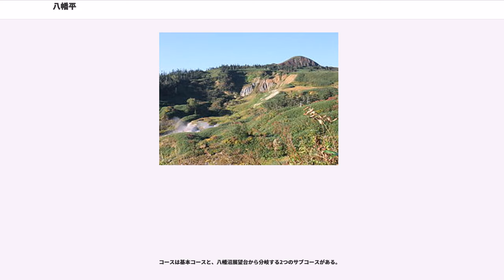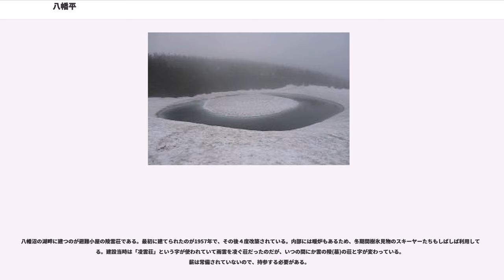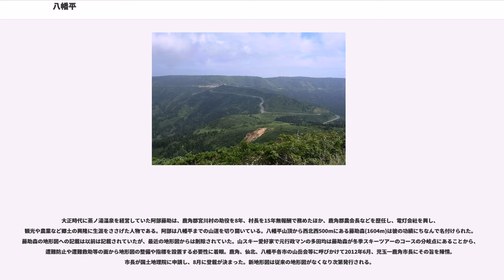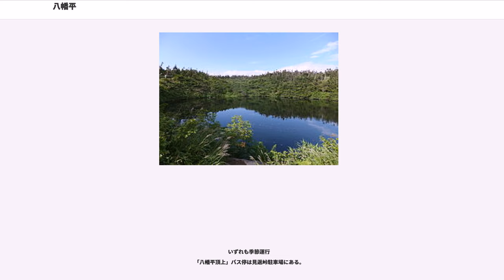八幡平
八幡平（はちまんたい）は、奥羽山脈北部の山群である。標高1,614 m。岩手県、秋田県にほぼ等面積で広がる。広い高原上のあちこちに様々な形の火山起源の小さなピークがそびえ、その間に無数の沼や湿原が点在する。山域は1956年に十和田八幡平国立公園に指定されている。

およそ100万年前に噴出したいくつかの火山でできている。山頂部のなだらかな様子から楯状火山とされていたが、現在では山頂が台地状になった成層火山と分類されている。頂上部には9千～5千年前に発生した水蒸気爆発により多くの火口ができている。その火口に水がたまり、八幡沼やガマ沼、メガネ沼などの沢山の火口沼が形成された。

国立公園八幡平地域は40,489haの広さがあり、ほとんどが国有林である。八幡平一帯は地形がゆるやかで、残雪が豊富なことから沼や湿原が多い。湿原にはさまざまな高山植物や湿原植物の群落が発達し、アオモリトドマツやブナの原生林、針葉樹林帯が形成されている。

八幡平山頂には二等三角点がある。あまりに平らで山頂らしくないということで、1962年に岩手県によって土盛りが行われた。それが崩れてきたので、1986年に国立公園指定30周年を記念して展望台が作られた。木造の展望台は老朽化のため2012年に取り壊されたものの、降雪による工事中断とその後の施工業者の倒産などにより2年間あまり展望台が無い状態が続いていた。その後2014年10月に建てかえられ10日に神事が執り行われた。

伝説によると、桓武天皇の勅命で奥州蝦夷征伐に訪れた坂上田村麻呂は、山賊の残党を追う途中に八幡平にたどり着き、その極楽浄土のような景色に感激した。そこで、戦の神である八幡神宮を奉り戦勝を祈り、残党を討伐後に再度高原の八幡神宮を訪れ、戦勝の報告を行うとともに、この地を「八幡平」と名付けたとされる。ただ、史実では坂上田村麻呂はこの地には至っていない。

八幡平には展望が良い山が3ヶ所あり「八幡平三大展望地」と言われている。畚岳、源太森、茶臼岳がそれである。
1993年に頂上付近の見返峠の駐車場で料金徴収が開始された。これは、有料道路であった八幡平アスピーテラインの無料化と松川温泉と藤七温泉を結ぶ樹海ラインの開通により、利用者の急増に対応するために、利用者に自然を守るための応分の負担を求めるためである。駐車料金は、公園施設の維持管理と美化清掃などの費用として使われている。

5月の下旬から6月の上旬にかけて八幡平頂上付近の鏡沼の雪解け状況が、まるで竜の目のように見えることより「八幡平ドラゴンアイ」と呼ばれている。

深田久弥の日本百名山に挙げられている。

コースは基本コースと、八幡沼展望台から分岐する2つのサブコースがある。

八幡平周辺は東北地方でも有数の温泉地帯、特徴のある温泉が多数湧出している。頂上近くの藤七温泉や蒸ノ湯温泉（ふけのゆ）のほかに、少し足を伸ばせば火山地獄が見られる後生掛温泉や、北投石で有名な玉川温泉などの名湯がある。一帯は八幡平温泉郷として、国民保養温泉地にも指定されている。

八幡沼の湖畔に建つのが避難小屋の陵雲荘である。最初に建てられたのが1957年で、その後４度改築されている。内部には暖炉もあるため、冬期間樹氷見物のスキーヤーたちもしばしば利用している。建設当時は「凌雲荘」という字が使われていて雨雲を凌ぐ荘だったのだが、いつの間にか雲の陵(墓)の荘と字が変わっている。薪は常備されていないので、持参する必要がある。

大正時代に蒸ノ湯温泉を経営していた阿部藤助は、鹿角郡宮川村の助役を8年、村長を15年無報酬で務めたほか、鹿角郡農会長などを歴任し、電灯会社を興し、観光や農業など郷土の興隆に生涯をささげた人物である。阿部は八幡平までの山道を切り開いている。八幡平山頂から西北西500mにある藤助森(1604m)は彼の功績にちなんで名付けられた。藤助森の地形図への記載は以前は記載されていたが、最近の地形図からは削除されていた。山スキー愛好家で元行政マンの多田均は藤助森が冬季スキーツアーのコースの分岐点にあることから、遭難防止や遭難救助等の面から地形図の整備や指標を設置する必要性に着眼。鹿角、仙北、八幡平各市の山岳会等に呼びかけて2012年6月、児玉一鹿角市長にその旨を陳情。市長が国土地理院に申請し、8月に登載が決まった。新地形図は従来の地形図がなくなり次第発行さ...